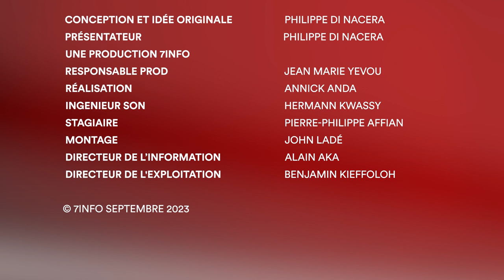Droit dans les yeux | Jean-Louis Moulot, maire de Grand-Bassam